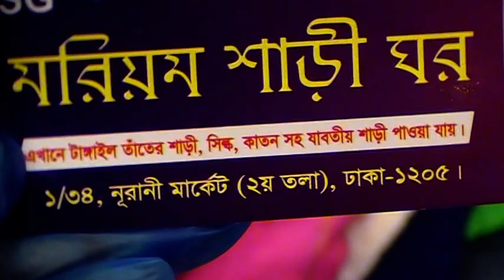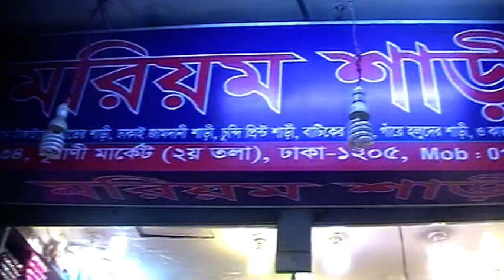জনপ্রিয় ঝুম শাড়ী কিনুন সবচেয়ে সস্তায় | Jhum Saree at Wholesale Price | মরিয়ম শাড়ী ঘর | 3M Media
Konock Chowdhury

Shop Name:       মরিয়ম শাড়ী ঘর।

Shop Address:   ১/৩৪, নূরানী মার্কেট (২য় তলা), গাউসিয়া মার্কেটের বিপরীত পাশে,
                              ধানমন্ডি হর্কাস মার্কেটের পাশে, ঢাকা - ১২০৫।